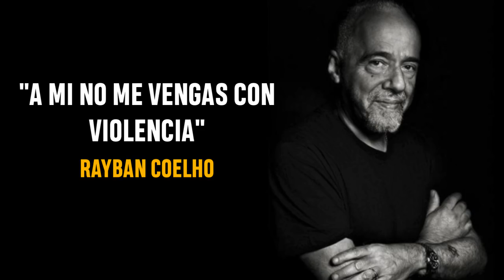¡NUNCA HABLES ANTES DE TIEMPO! 🤐 o pasa esto...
Hablaron antes de tiempo, como en el caso de Duki y su éxito, la frase célebre de Aczino...

1. Papo vs Cacha
2. Cacha vs Tata
3. Rayban vs Dary
4. Chuty vs BTA
6. Klan vs Tetriko
7. Aczino Kodigo vs Khan Invert
8. Wos vs Aczino
9. Kodigo Aczino vs Drefquila JNO
10. Aczino vs Rapder
11. Duki MKS vs Paulo Beelze
12. “Duki - Si te sentis sola”
13. Invert vs Skone
14. Walls vs Invert
15. Klan MKS vs Tuqu Nacho
16. Dozer vs MKS